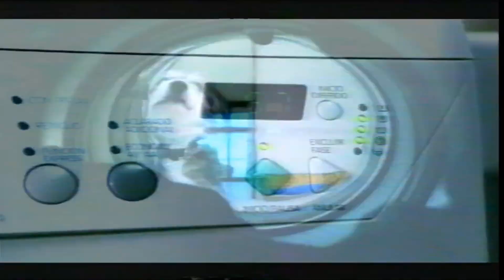⭐ Anuncio Zanussi FE 1205 - año 2005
🛒 Enlace al artículo

💖 Se AGRADECEN las SUSCRIPCIONES.

Un saludo.